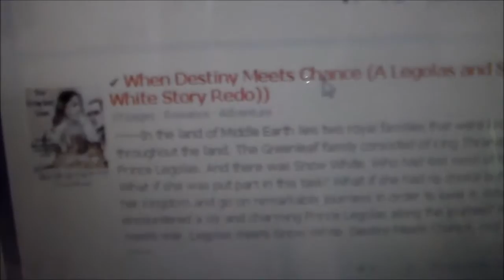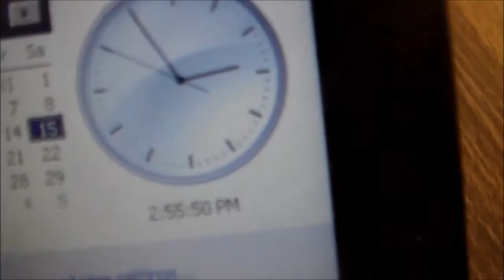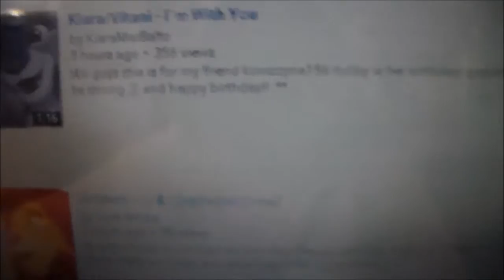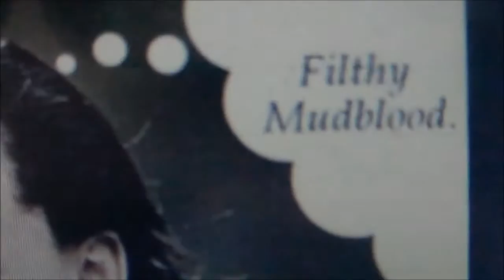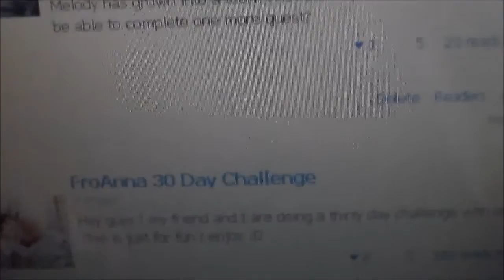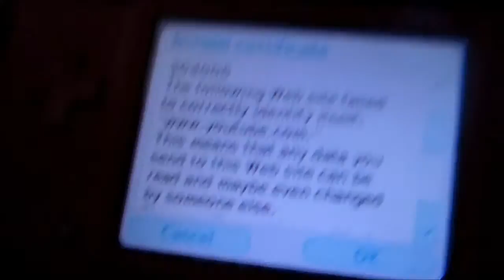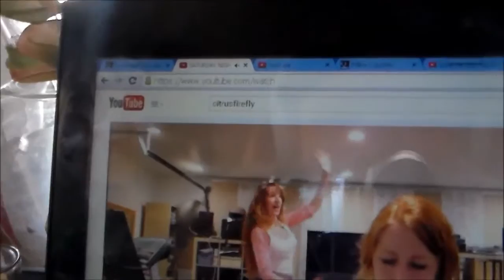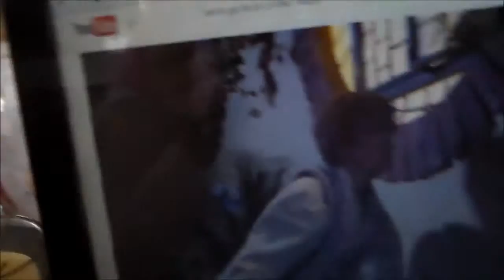Random Things I Do When I'm At Home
Yup this is what happens.